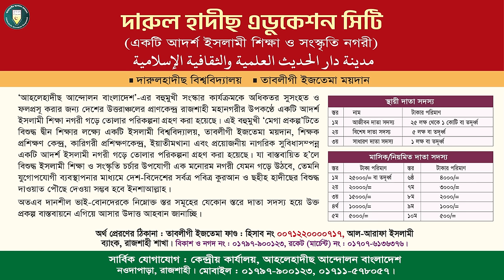হারিয়ে যাওয়া দুর্লভ ভিডিও | জীবন পাল্টানো অগ্নিঝরা ওয়াজ | প্রফেসর ড.মুহাম্মাদ আসাদুল্লাহ আল-গালিব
বিষয় : সামাজিক দ্বন্দ্বের কারণ
প্রফেসর ড. মুহাম্মাদ আসাদুল্লাহ আল-গালিব
 আমীর,
আহলেহাদীছ আন্দোলন বাংলাদেশ
► অডিও লিংক :
প্রফেসর ড. মুহাম্মাদ আসাদুল্লাহ আল-গালিব,আসাদুল্লাহ আল-গালিব,ড. মুহাম্মাদ আসাদুল্লাহ আল-গালিব,ড. আসাদুল্লাহ আল-গালিব,মুহাম্মাদ আসাদুল্লাহ আল-গালিব,প্রফেসর ড মুহাম্মাদ আসাদুল্লাহ আল গালিব,আসাদুল্লাহ আল গালিব,মুহাম্মদ আসাদুল্লাহ আল-গালিব,প্রফেসর ডঃ মুহাম্মাদ আসাদুল্লাহ আল গালিব,ড. আসাদুল্লাহ আল গালিব,ড.মুহাম্মাদ আসাদুল্লাহ আল-গালিব,ড. আসাদুল্লাহ গালিব,ড. আসাদুল্লাহ,মুহাম্মাদ আসাদুল্লাহ আল গালিব,ডঃ মুহাম্মদ আসাদুল্লাহ আল গালিব,আসাদুল্লাহ আল-গালিব নতুন ওয়াজ

 শাইখ আব্দুর রাজ্জাক বিন ইউসুফ,শায়খ আব্দুর রাজ্জাক বিন ইউসুফ,আব্দুর রাজ্জাক বিন ইউসুফ,শায়খ আব্দুর রাজ্জাক বিন ইউসুফ,শায়খ আব্দুর রাজ্জাক বিন ইউসুফ নতুন ওয়াজ,আব্দুর রাজ্জাক বিন ইউসুফ প্রশ্ন উত্তর পর্ব,রাজ্জাক বিন ইউসুফ,আব্দুর রাজ্জাক বিন ইউসুফ নতুন ওয়াজ,প্রশ্নের উত্তর শায়খ আব্দুর রাজ্জাক বিন ইউসুফ,শায়েখ আব্দুর রাজ্জাক বিন ইউসুফ,
শায়খ আব্দুর রাজ্জাক বিন ইউসুফ,আব্দুর রাজ্জাক বিন ইউসুফ নতুন ওয়াজ,শায়খ আব্দুর রাজ্জাক বিন ইউসুফ,শায়খ আব্দুর রাজ্জাক বিন ইউসুফ নতুন ওয়াজ,আব্দুর রাজ্জাক বিন ইউসুফ,প্রশ্নের উত্তর শায়খ আব্দুর রাজ্জাক বিন ইউসুফ,শাইখ আব্দুর রাজ্জাক বিন ইউসুফ,শায়খ আব্দুর রাজ্জাক বিন ইউসুফ হাফিঃ,আব্দুর রাজ্জাক বিন ইউসুফ ওয়াজ,শায়েখ আব্দুর রাজ্জাক বিন ইউসুফ নতুন ওয়াজ,শায়েখ আব্দুর রাজ্জাক বিন ইউসুফ,বাংলা ওয়াজ আব্দুর রাজ্জাক বিন ইউসুফ,শায়েখ আব্দুর রাজ্জাক বিন ইউসুফ
আব্দুর রাজ্জাক বিন ইউসুফ,শাইখ আব্দুর রাজ্জাক বিন ইউসুফ,শায়খ আব্দুর রাজ্জাক বিন ইউসুফ,
সালাফি,রেজাউল করিম সালাফি,সালাফি হওয়া কেন জরুরি,সালাফী,সালাফি বই,সালাফি মানহাজ